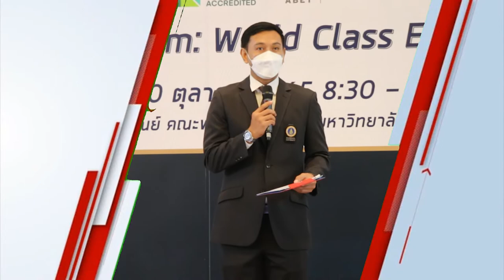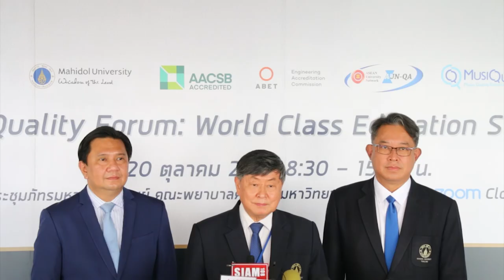Ch8 มหาวิทยาลัยมหิดล ยกระดับคุณภาพหลักสูตรสถาบันอุดมศึกษาไทยสู่ระดับสากล เผย 6 หลักสูตรคุณภาพ ABET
✅มหาวิทยาลัยมหิดล ยกระดับคุณภาพหลักสูตรสถาบันอุดมศึกษาไทยสู่ระดับสากล พร้อมเผย 6 หลักสูตรคุณภาพ ABET

ศาสตราจารย์ นายแพทย์บรรจง มไหสวริยะ อธิการบดีมหาวิทยาลัยมหิดล และรองศาสตราจารย์ ดร. ภก.สมภพ ประธานธุรารักษ์ รองอธิการบดีฝ่ายพัฒนาคุณภาพและบริการวิชาการ มหาวิทยาลัยมหิดล พร้อมด้วยรองศาสตราจารย์ ดร.จักรกฤษณ์ ศุทธากรณ์ คณะวิศวกรรมศาสตร์ มหาวิทยาลัยมหิดล แถลงผลการรับรองคุณภาพหลักสูตรระดับนานาชาติ และความสำเร็จของการได้รับรองมาตรฐาน ABET ณ ห้องประชุมภัทรมหาราชการุณย์ คณะพยาบาลศาสตร์ มหาวิทยาลัยมหิดล ศาลายา

4 Ku-band @ 54 MHz
24 Ku-band @ 27 MHz

Downlink Information:
NAT TV 1 and 2
Transponder: 22
Frequency: 12090
Symbol Rate: 20000
FEC: 3/4

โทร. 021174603